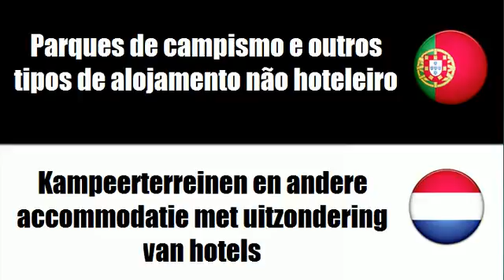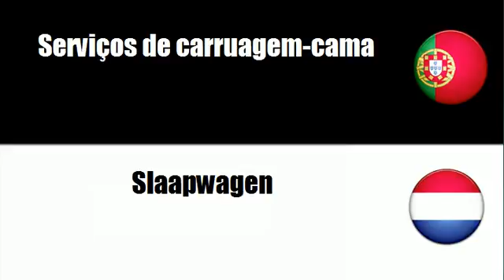Português+Holandês = Serviços de hotelaria